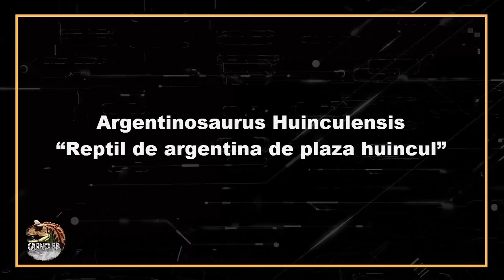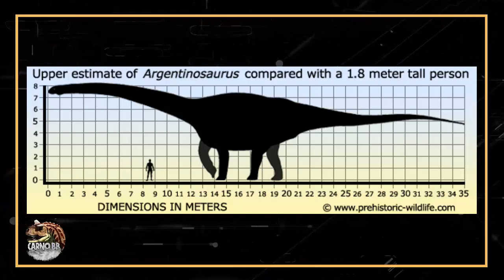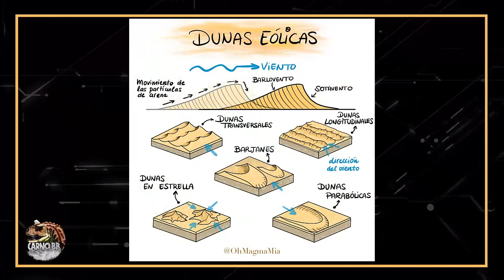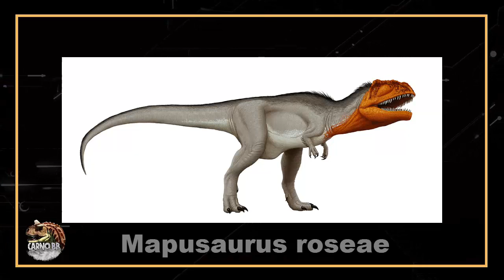ARGENTINOSAURUS HUINCULENSIS | Todo lo que debes saber | Curiosidades de Dinosaurios | Carno bb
Que tal mis amigos espero y estén muy bien, en esta ocasión les traigo un video muy interesante acerca del Argentinosaurus Huinculensis, espero y disfruten el video.

Descubrimiento: 01:55
Proporciones: 03:08
Dieta: 04:22
Hábitat: 05:32
Cultura Popular: 07:26